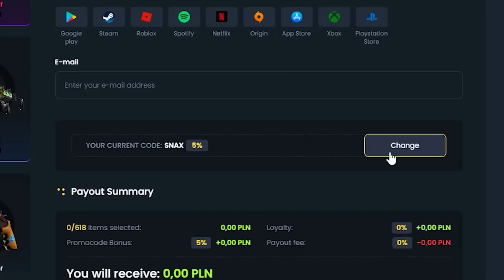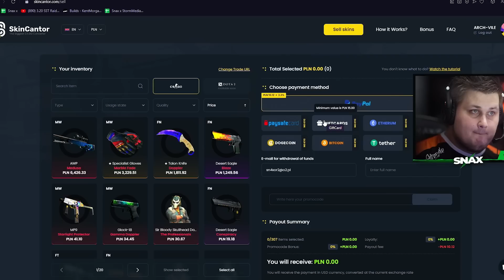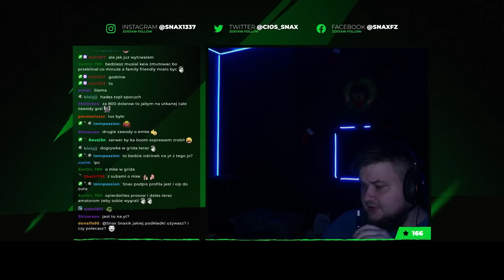FALL GUYS w CS:GO! 😜